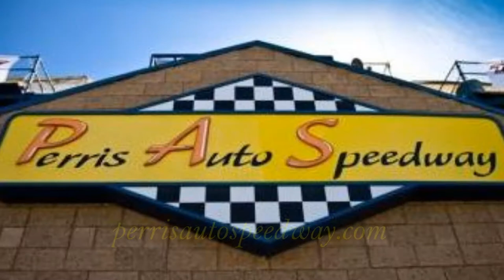Push Starting Sprint Cars - it's fast & funny - Perris Auto Speedway - April 12, 2014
see the Sprint car official dance at 2:04

18700 Lake Perris Dr.